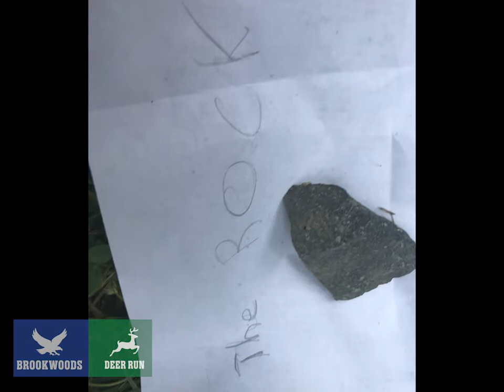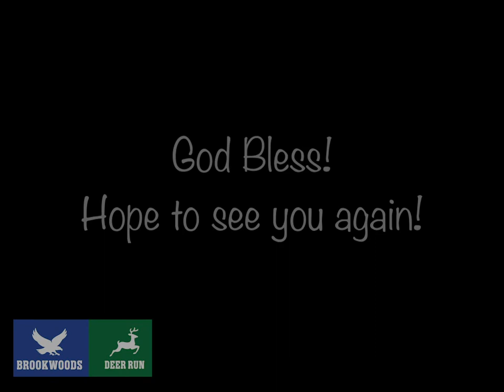Winnipesaukee Weekend 3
This is a brief photo-story from Winnipesaukee Weekend #3 in 2020 at Brookwoods and Deer Run.